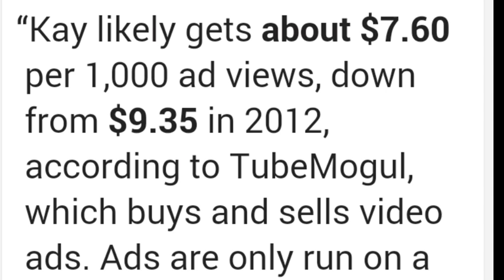1000 views पे कीत ने पैसे देता है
मै इस  Video मे आपको बता उगा की youtube 1000 views पे कीत ने पैसे देता है  वो भी पूरे प्ररुफ के साथ

Let's start 😁😁😁😁